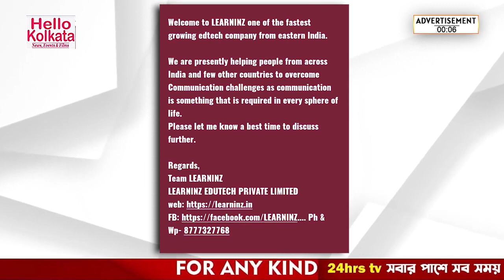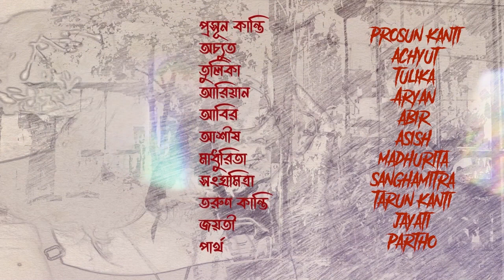24 Hrs. TV telecast ||19 June || Hello Kolkata LIVE with Ismail H. Roky, Radharani and Asish Basak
HELLO KOLKATA LIVE program was telecast  via 24 Hrs. TV Channel on 19.6.23 at  9.30 pm.

24 Hrs. TV Channel is available via Settop Box through
SITI 351,  HATHWAY 683,
JIO TV and others.

 Program Direction - Asish Basak

HELLO KOLKATA SOCIO-CULTURAL MIRROR, telecast via 24 Hrs. TV Channel on 19 June, showed interaction with Ismail Hossain Roky, Founder and General Secretary of Bharat Bangladesh Sanskritik Maitri Parishad and Radharani Dutta, President of BBSMP.
  The TV Show is moderated by social influencer Asish Basak, Editor-Director of HELLO KOLKATA.